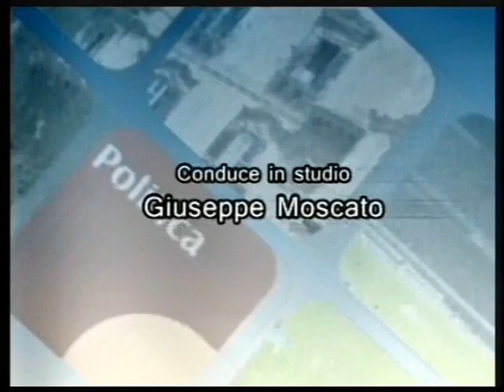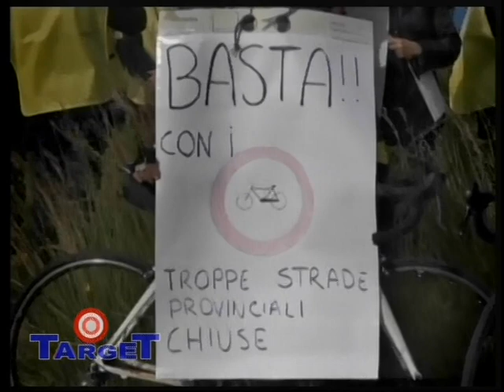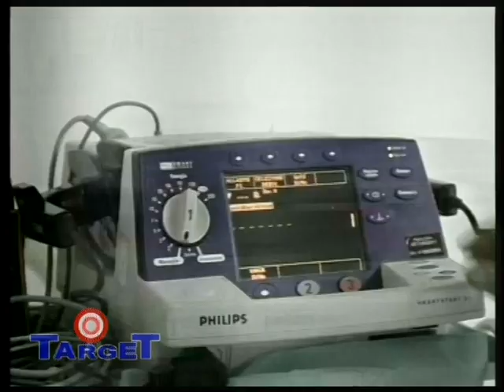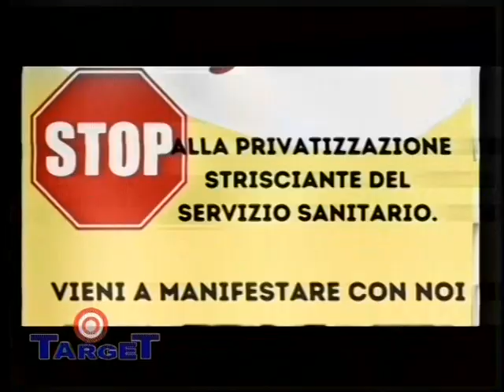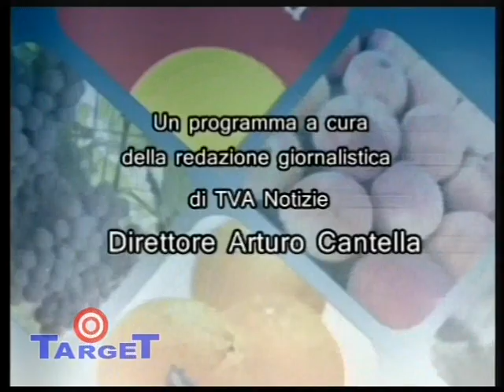TARGET 19 PUNTATA 2023